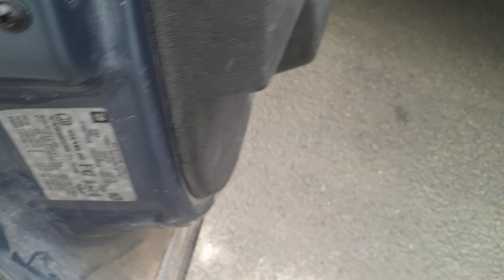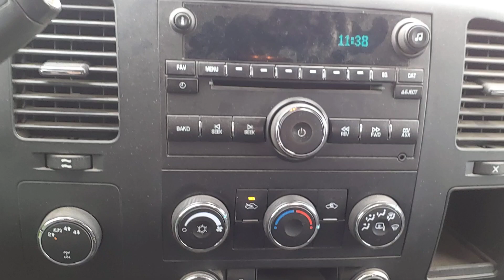GMC SIERRA 1500 4X4 2013 / 1GTR2VE06DZ227685